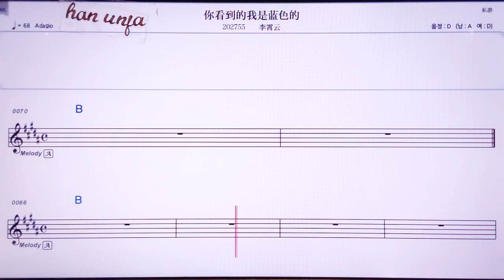💖니칸따오더워쓰란써더/ 리샤오윈 👍MR,노래방, 악보, 코드,Karaoke With Sheet Music